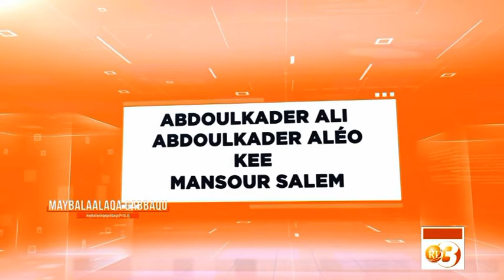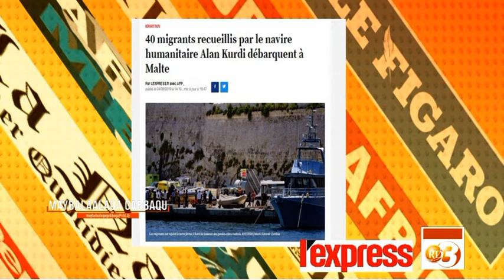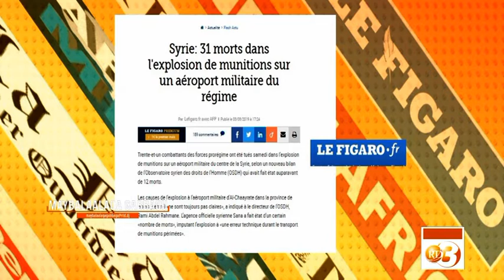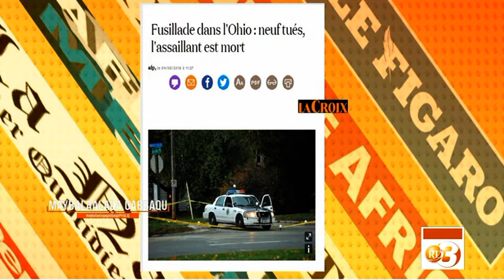RTD : Maybalaalaqa Gabbaqu du 04/08/2019